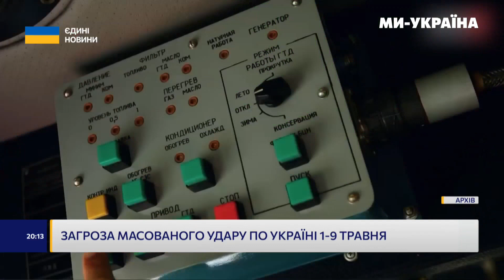Свято "побєдобєсія": Путін готує масові обстріли на 1 та 9 травня?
До чого українцям готуватися 1 та 9 травня? Дивіться у сюжеті.